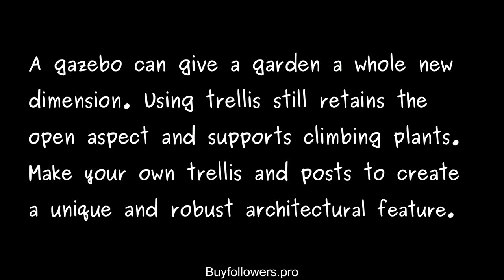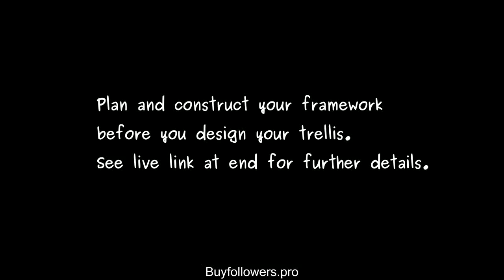Pallet Wood Garden Gazebo, Trellis and Posts. Bricolaje gazebo palets. Gazebo palettes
Make your own unique and robust architectural garden feature from free untreated pallet wood. This includes film includes making the posts and framework. The trellis will be dealt with in part two. There is a blog post to accompany this film: .

I have written permission from the musicians of GreenEarthForever to use their piece 'Nimba' on my films and you have this permission on file.